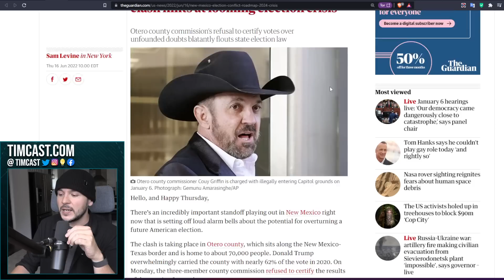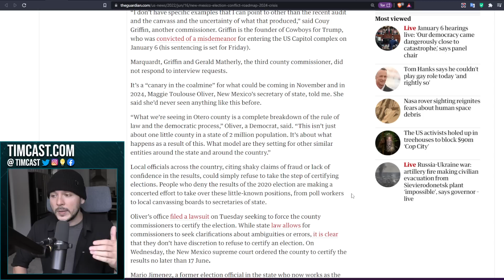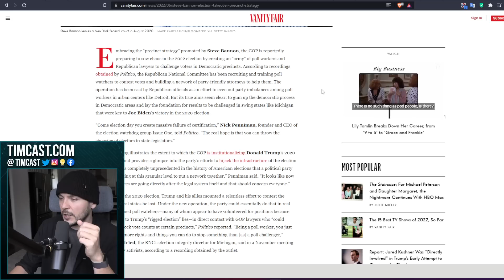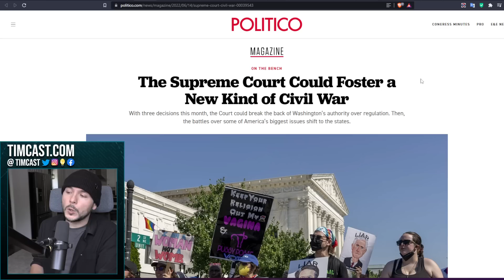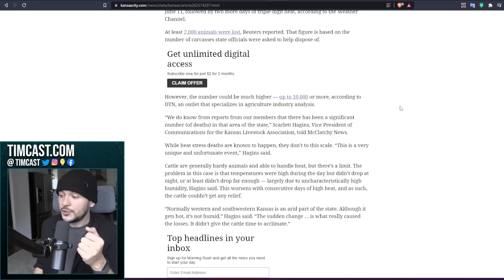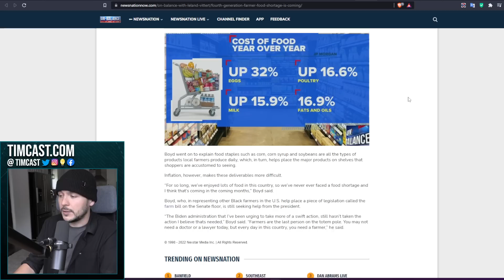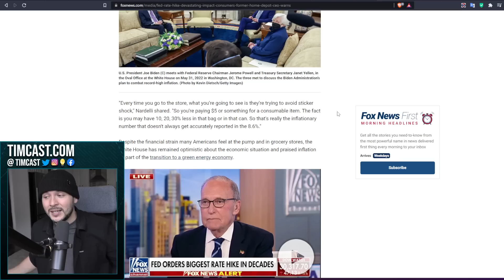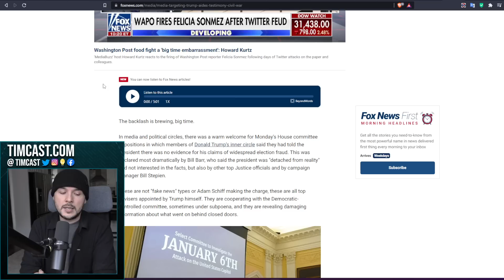GOP County REFUSES To Certify Election Signaling Midterm CHAOS, Fears Of CIVIL WAR Escalating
GOP County REFUSES To Certify Election Signaling Midterm CHAOS, Fears Of CIVIL WAR Escalating. Food And Fuel Shortages Along With A Political Crisis Give Way To Fear Of Conflict.

People will be angry and they will be hungry. The Novermber Midterms could result in a blocked election or maybe no results in certain counties. If it doesn't happen now it could certainly happen in 2024 if Steve Bannon gets his way and we see republicans enter the electoral process becoming poll workers and lawyers.

Poll after Pol show people fear a second civil war is coming and more and more major issues seem to signal we are heading in that direction.